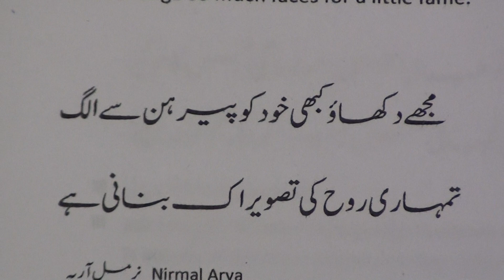Learn Urdu through Poetry lesson.279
Learn Urdu through Poetry series of lessons are produced by Nihal Uddin Usmani of Orient Language Lab, River View Apartment, Tilak Marg, Lucknow-226001, India. Your comments will help us improve the lessons.